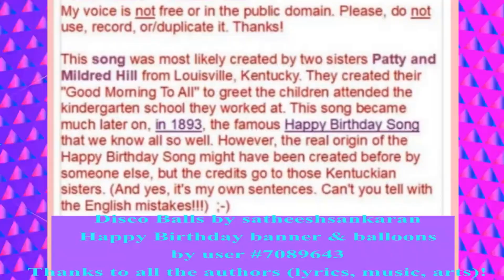🎂 JOYEUX ANNIVERSAIRE MAMAN, je t'aime 🎈- Version Années 80 -